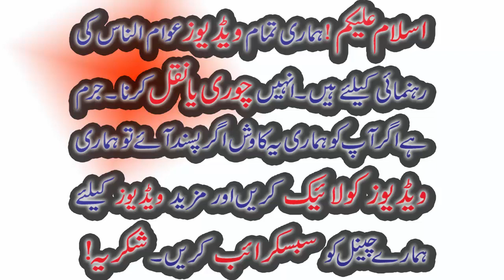dama ka ilaj in urdu hindi 2017